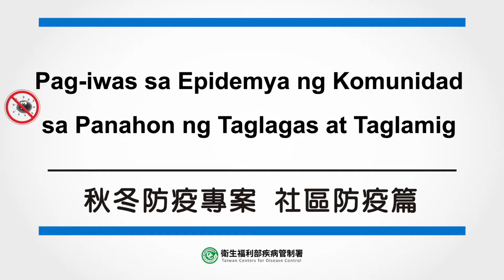羅一鈞副組長－秋冬防疫專案 社區防疫篇（Pag-iwas sa Epidemya ng Komunidad sa Panahon ng Taglagas at Taglamig）_菲律賓語